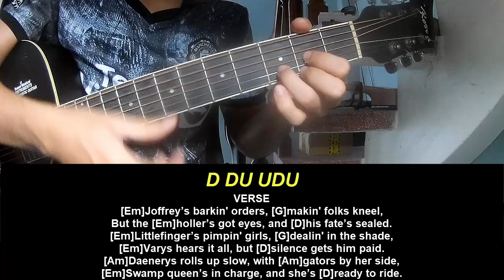Guitar Tutorial Game of Thrones A Song of Rednecks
Today, I will share with you Guitar Tutorial Game of Thrones A Song of Rednecks